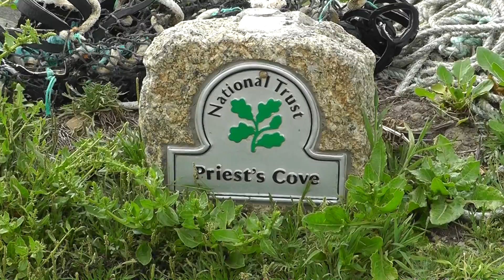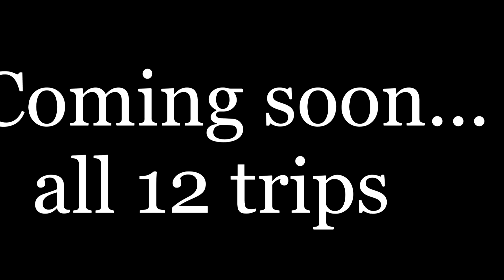Sea Kayaking - Cornwall 2018 teaser.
I did 24th May - 12th June, starting at Ladram Bay in Devon, and finishing at Porthgwarra nr Land's End. Had some brilliant paddles, and experiences, met many wonderful people, and a handful I'd like to strangle, enjoyed brilliant weather for a huge portion of the stay, discovered some secret little hideaways, and returned a better person for it all. A big thanks to 'Mark Horsebox' and Lynn and Jack, or as Matt has already christened him - TJOK 2, ha ha, he really showed me some great places I would never have found, and gave me a great insight into Mousehole, and the tragedy of the Penlee Lifeboat disaster. All will be revealed in 12 or more episodes, but first, there is the small matter of a Vietnam teaser, and a couple of great paddles from last year from Mid Wales, with a wonderful encounter with the resident Dolphins.